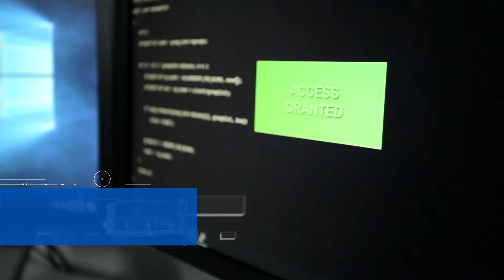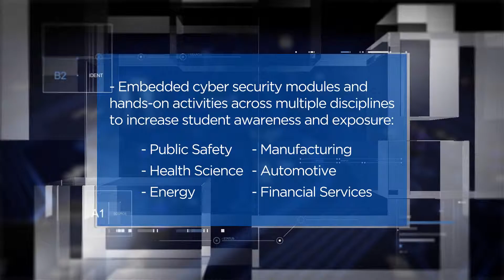Chancellor's Best Practice Award Winner || CyberSecurity Institute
In response to the growing need for cyber security experts, Indian River State College created the Cyber Security Institute to develop a pipeline of certified cyber security graduates, educate interdisciplinary students, and inform local businesses and government organizations about cyber security.